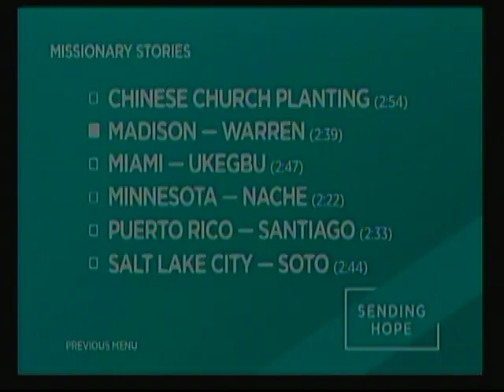4 7 2019 AM Service